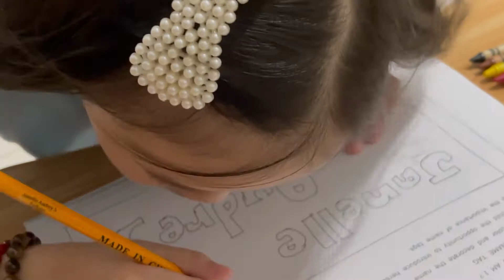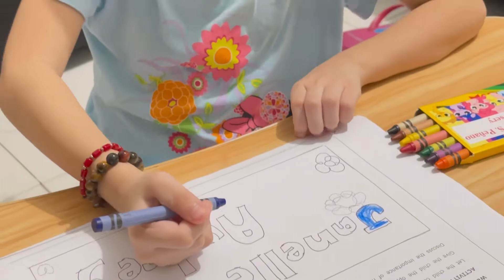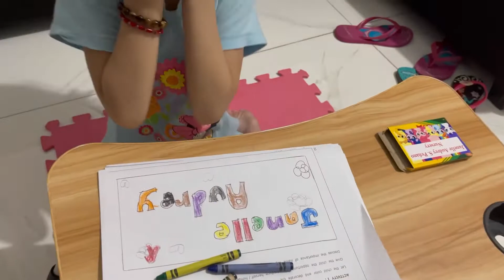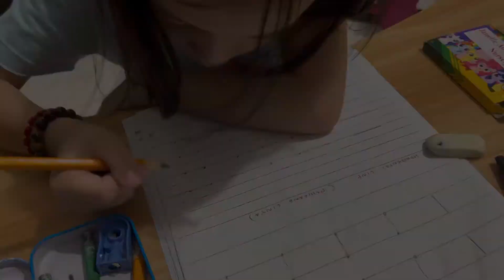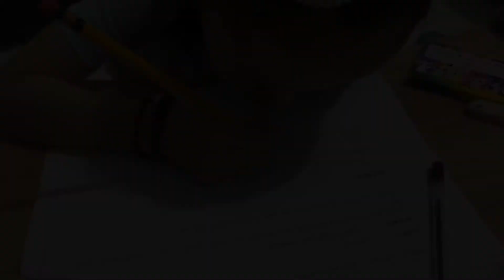1st week of School!